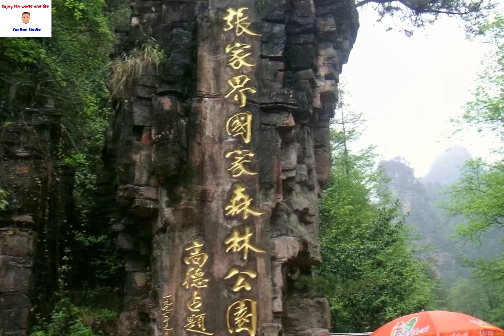如诗如画张家界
张家界风景欣赏